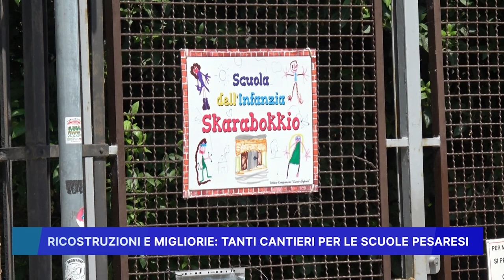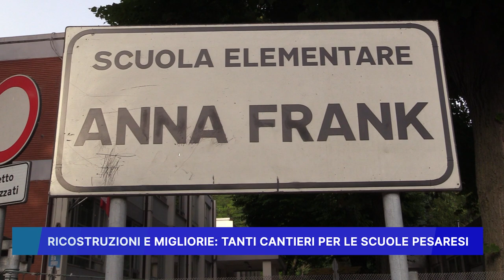RICOSTRUZIONI E MIGLIORIE, TANTI CANTIERI PER LE SCUOLE PESARESI